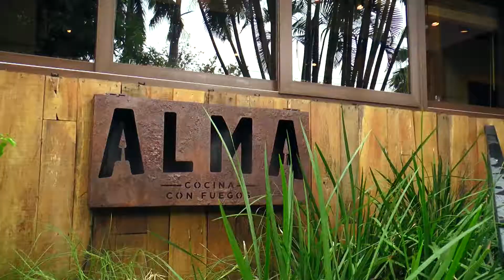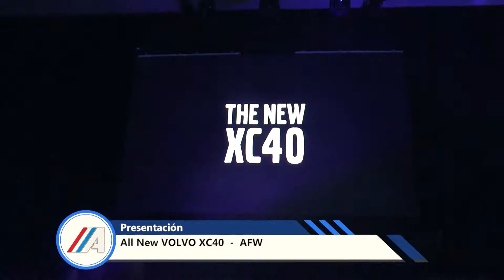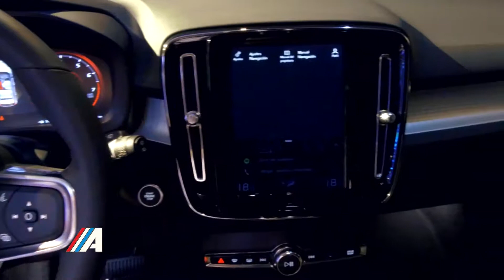Clase A Programa 16 Bloque 1 Temporada 2018